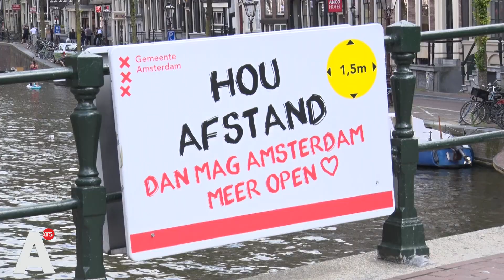Crisisexpert kritisch over coronaregels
De overheid moet op zoek naar meer manieren om burgers te overtuigen zich aan de coronaregels te houden. Dat zegt Marco Zannoni, directeur van het Instituut voor Veiligheids- en Crisismanagement (COT).

Zannoni geeft advies aan gemeentes, ziekenhuizen en bedrijven tijdens crisissituaties en hij doet dit ook tijdens de coronacrisis. Hij ziet dat steeds minder mensen nog proberen om anderhalve meter afstand te houden.

'Wat mij betreft betekent dat, dat alleen maar benadrukken dat je een boete kunt krijgen of een soort bestraffend toespreken gewoon niet meer werkt', zegt Zannoni. 'Mensen zullen toch zelf moeten willen dat ze zich aan de regels houden.'
Dat kan volgens Zannoni door de slachtoffers van het coronavirus aan het woord te laten en mensen te belonen als ze zich wel aan de regels houden. Hij denkt daarbij aan ludieke acties. 'Variërend van bloemen uitreiken, of iets heel Nederlands meegeven als beloning aan mensen die zich er goed aan houden. Tot misschien mensen die er op een grappige manier uit zien.'

Aan het begin van coronacrisis werden er maatregelen genomen die in het hele land golden, zoals de sluiting van cafés en sportscholen. Die zijn inmiddels weer open. Als het aan de regering ligt, gelden eventuele nieuwe maatregelen straks alleen voor een kleiner gebied.

'Niemand weet hoe het was gegaan als we de intelligente lockdown niet zouden hebben gehad', zegt Zannoni. 'In ieder geval is de wens nu, als er maatregelen komen, om daar voorzichtig mee om te gaan. Professionals goed te laten kijken. En wat minder uit voorzorg vergaande maatregelen te treffen.'

Hij vermoedt dat er de komende maanden wel coronahaarden zullen ontstaan en dat er 'kleine lockdowns' zullen volgen. 'Maar ik denk dat we uiteindelijk met elkaar gaan wennen aan het virus. Dan gaan we nog minder beperkingen accepteren. Daar hoort bij dat we accepteren dat mensen ziek worden en overlijden.'